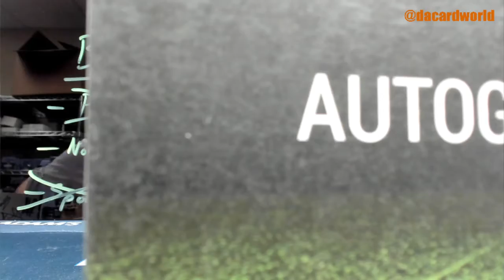Ben's HP Autographed FS Helmet 1st rnd ed. break